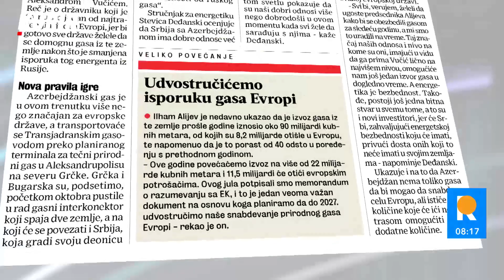UVOZIĆEMO JEFTINIJI GAS IZ AZERBEJDŽANA: Predsednik dočekuje šefa azerbejdžanske države